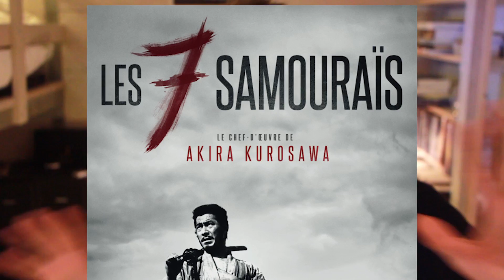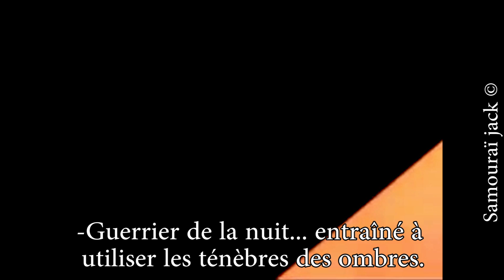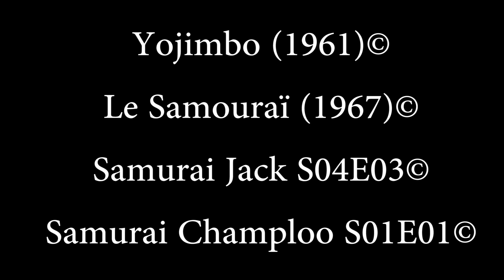Nos plus grands films #2: Les sept samouraïs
Bonjour à tous! Bienvenu sur écran noir la chaîne où l'on va parler des chefs d’œuvre du cinéma et de la bande dessinée!
Aujourd'hui dans "Nos plus grands films" on parle de mon film japonais préféré: Les sept samouraïs (1954).

Un des meilleurs films de samouraïs et également un des meilleurs de son réalisateur Akira Kurosawa.

J'espère que cette vidéo vous donnera envie de le voir malgré son ancienneté!

Alors je sais que mon image est parfois très floue et c'est vraiment à cause de mon optique qui bug complètement. Je vous assure que je fait très attention à la mise au point plan par plan mais ça ne l'empêche pas de déconner immédiatement après . Il a quatre an le bougre :) Mais du coup je pense que j'aurais économisé assez pour m'en acheter un autre pour la prochaine vidéo!!!

Je vous disais en début de vidéo: "Je vous laisse cogiter un peu"  :) Je me la pétais juste avec mon pull où l'on voit une orange avec un cœur mécanique. C'est bon vous l'avez? :) On s'amuse comme on peut!

Je blasphème pas mal pendant la vidéo le dernier samouraï c'est bien Kikuchiyo (prononcez "Kikutchilo") j'ai complètement craqué à l'appeler Kikuchi mais je pense que la fatigue joue pour beaucoup dans cette vidéo. :)
Un immense merci à Geoffrey mon compositeur de musique de fin!

Vous pouvez me suivre sur ma page facebook Ecran Noir où je vous tiendrai informés de mon travail et où je parlerai de l'actualité du cinéma.

Bon visionnage!